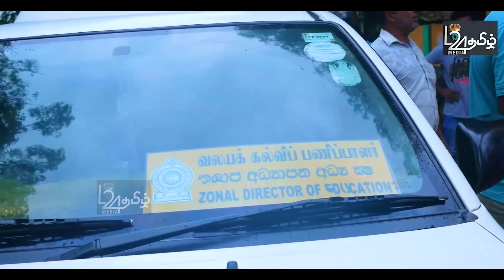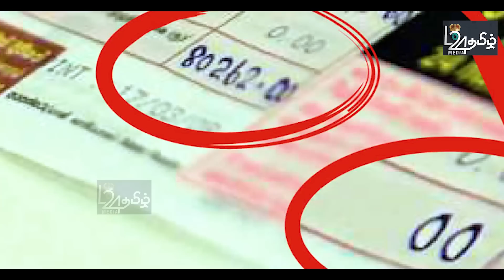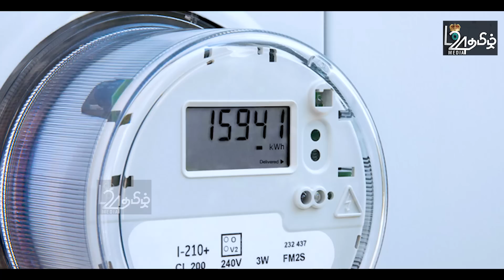சூறாவளி தொடர்பில் நாட்டுமக்களுக்கு அவசரசெய்தி - பேராபத்தில் கொழும்பு நகரம் |பிரதானசெய்திகள்